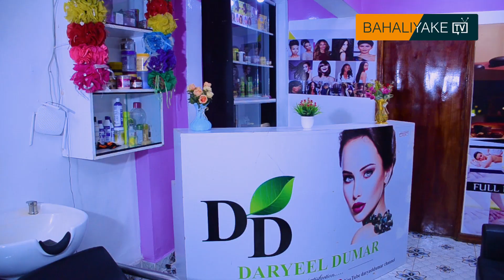Bahali yake tv:New diraama afaan Oromo...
Bahali yake tv. Sofi chronicles on YouTube